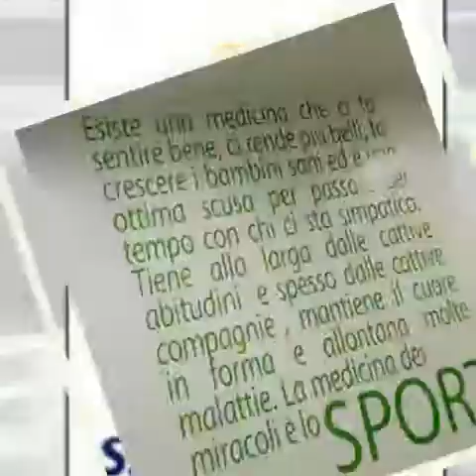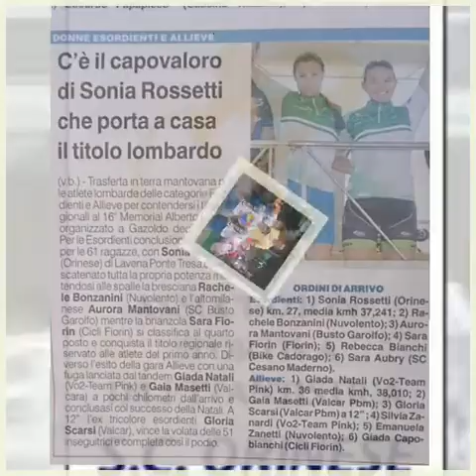Sc orinese stagione 2016